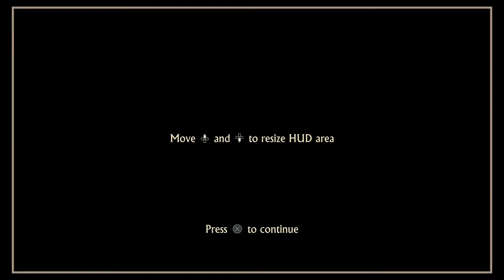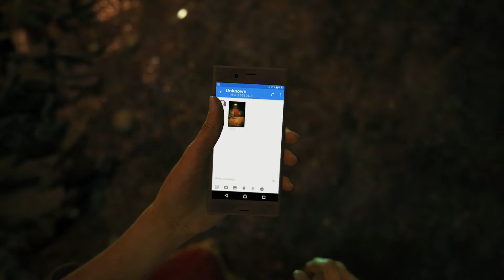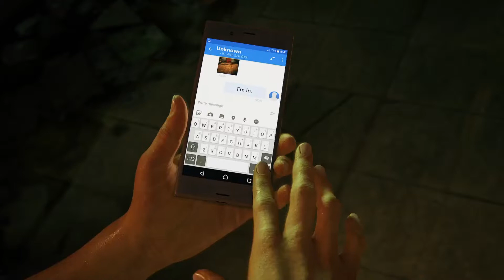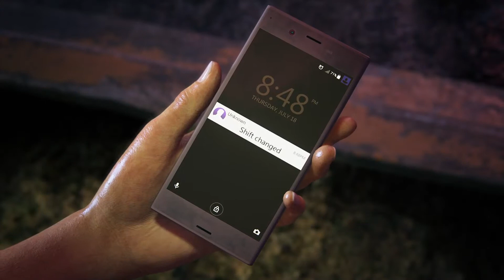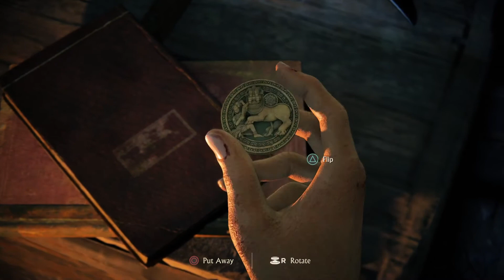Uncharted the lost legacy #1 FINALLY